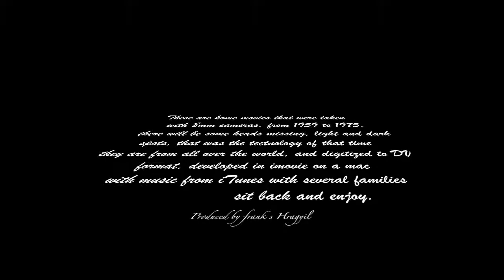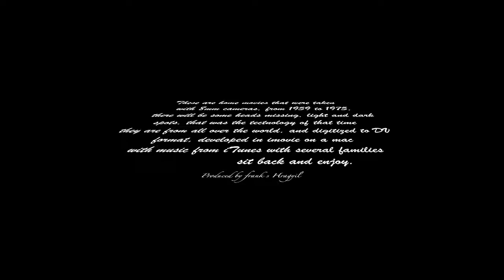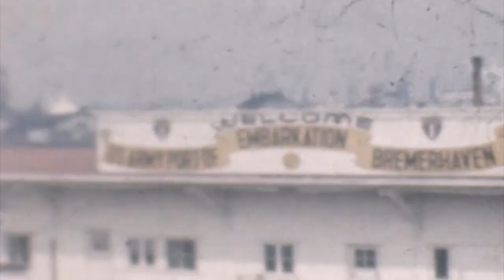Home Movies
Home movies  taken from 1959 to 1975